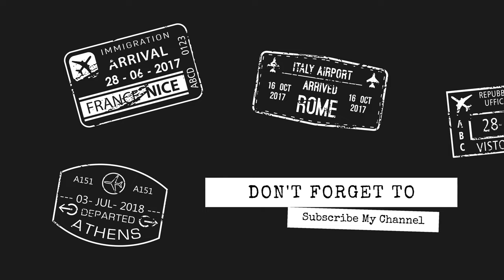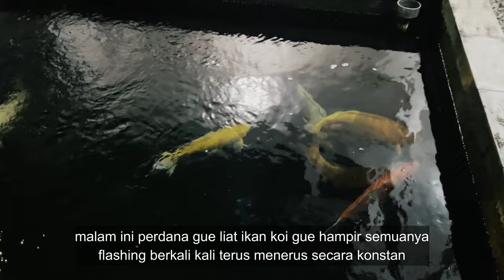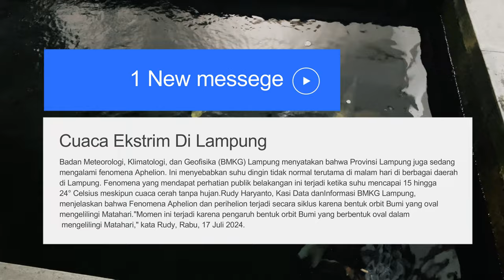Cuaca Ekstrem Di Bandar Lampung, Ikan Koi Satu Kolam Hampir Mati Part 1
THE RYANS.
selamat bersenang senang, assalamualaikum!
588
Koi89